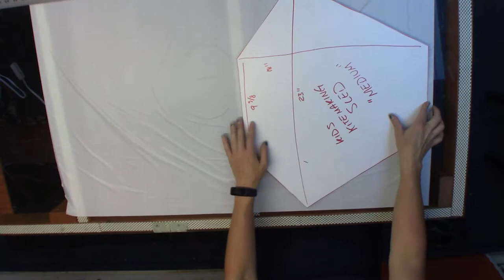KITE: Make it - Cutting the sails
In this video we show how to cut the kite sails that we use during the event. This is a fast and easy way to make a multiples of the sails at one time.